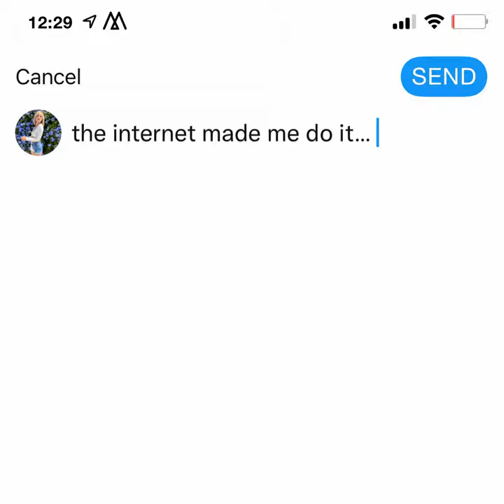At Least She's Pretty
At Least She's Pretty · Madilyn Bailey

the internet made me do it (the comment songs)

Writer: Madilyn Bailey Wold